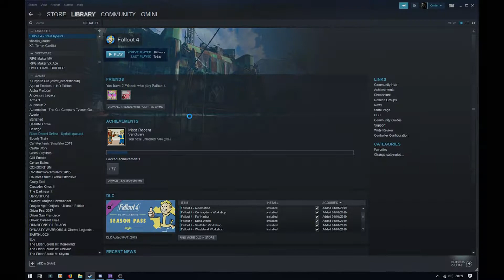THE BROTHERHOOD OF STEEL - Let's Play: Modded Fallout 4 E4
► Welcome to the 4th Episode of Let's Play Modded Fallout 4.

► In this episode, our destination is Diamond City and we encounter the Brotherhood of Steel enroute.

► Game Rules / Info
 Life start: Vanilla
 Rules (subject to change): Roleplay it...